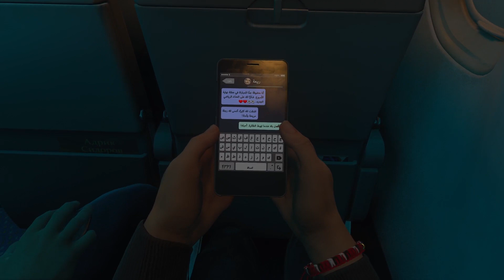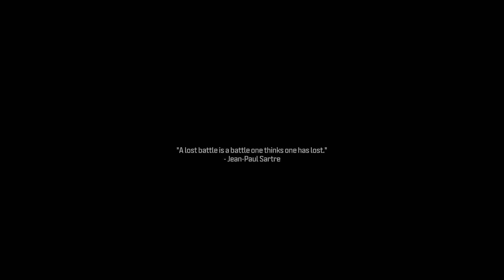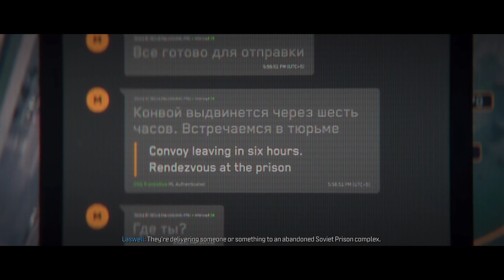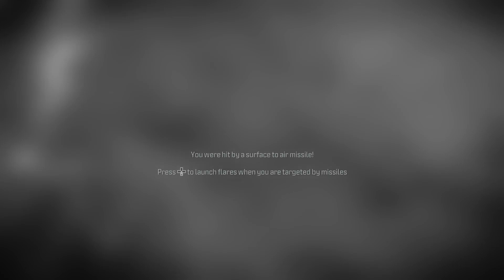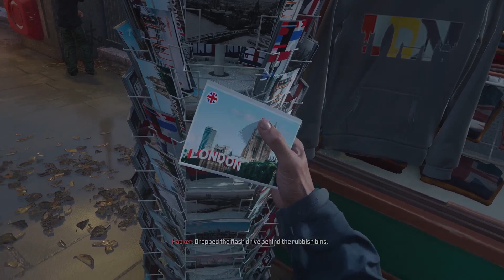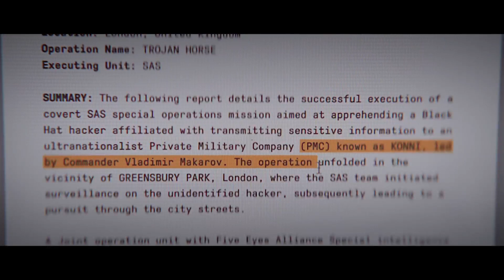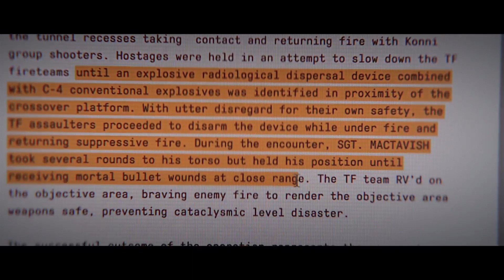COD: Modern Warfare 3 (2023) Campaign (Xbox Series X) - Part 2